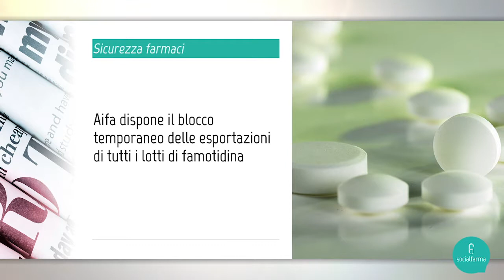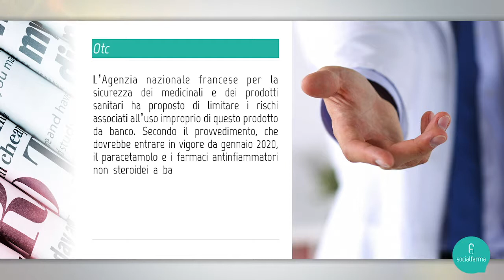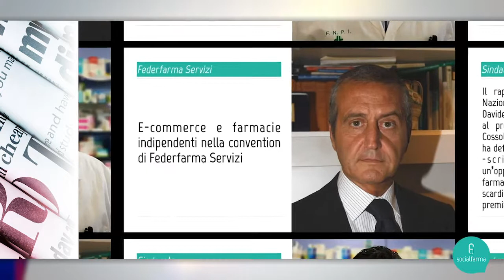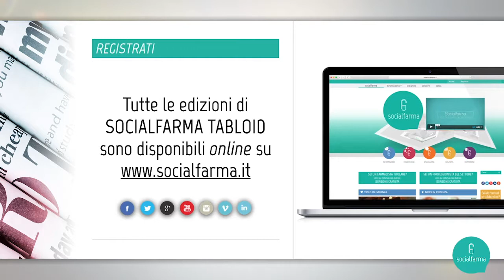SOCIALFARMA TABLOID: blocco lotti dI famotidina, paracetamolo, convention Federfarma Servizi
Tutte le notizie farmaceutiche di quest'ultima settimana riassunte nel SOCIALFARMA TABLOID del 10 ottobre 2019.

✅Oggi parliamo di:

1. Aifa dispone il blocco temporaneo delle esportazioni di tutti i lotti di famotidina
2. Paracetamolo: in Francia non sarà più ad accesso libero
3. Nas: sequestri e sanzioni per 19 farmacisti
4. Gullotta scrive a Cossolo: “Le parafarmacie sono una risorsa e non un errore da cancellare”
5. E-commerce e farmacie indipendenti nella convention di Federfarma Servizi

📌 Clicca e registrati sul nuovo portale di Socialfarma per essere sempre aggiornato!